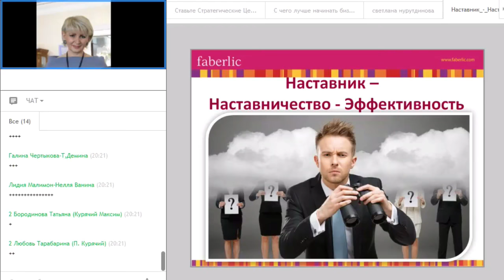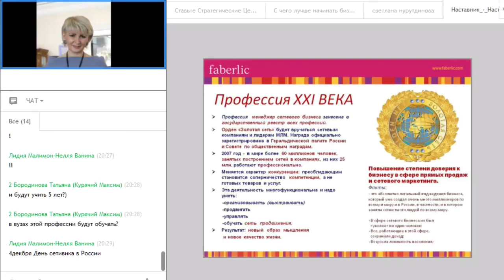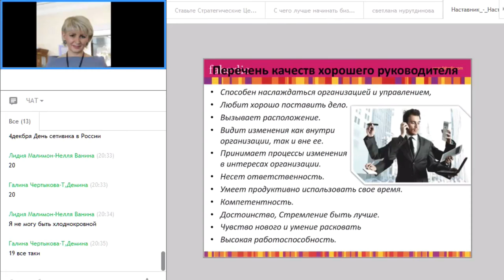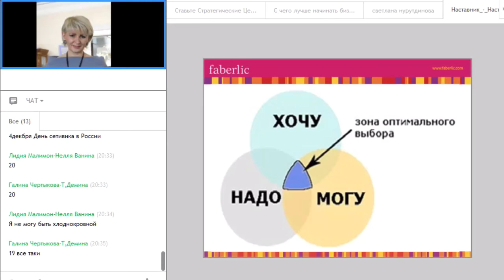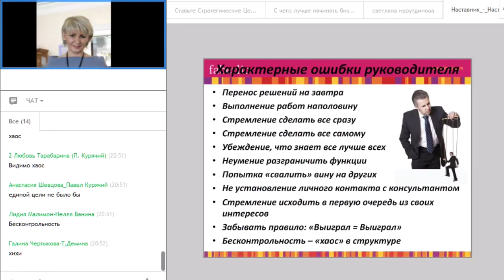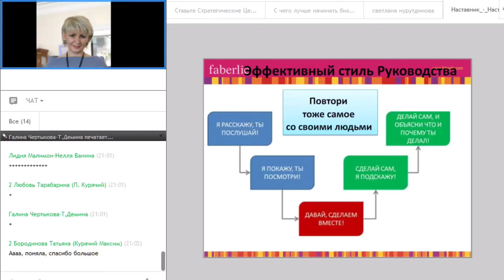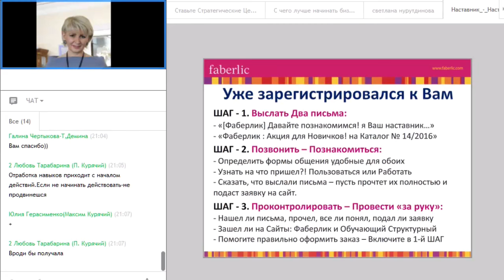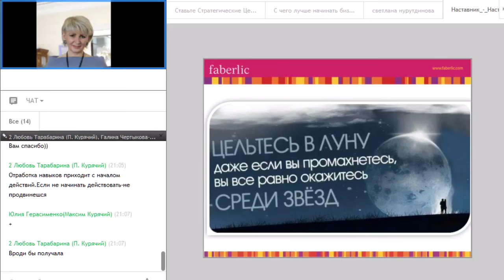Эффективное Наставничество в МЛМ Бизнесе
Смотрите 2-е видео из этой серии - "Сетевой Бизнес - 3 этапа Успешного Плана Действий"

Если Вы хотите достичь высоких результатов в МЛМ…

То Вы, должны стать определенным “Вектором Тяги” для Ваших Консультантов и Лидеров.

Это единственный способ обеспечить постоянный Карьерный Рост в Сетевом Бизнесе.

И выполнять определенные Бизнес-Процессы, как Наставник:

Расписать Пошаговый План
Провести за Руку по всем Шагам;
Контролировать и Направлять
Мотивировать и быть Примером.

Хотите стать успешным в Сетевом Маркетинге в моей Команде? Смотрите здесь, как мы работаем в нашем Интернет Проекте Faberlic Prolect